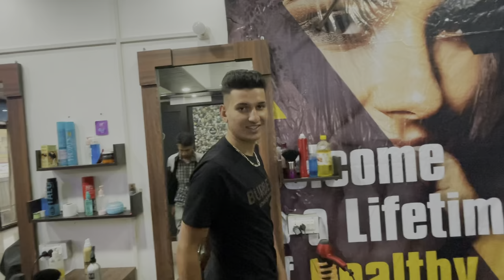Full enjoy in collage freshers party (Vishal Bhatia vlogs)